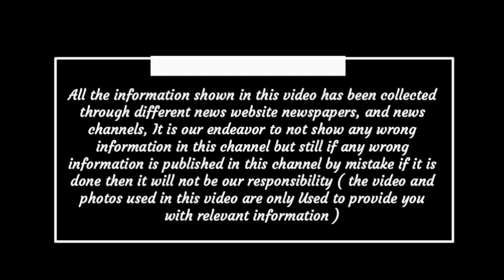Chhattisgarh latest news today